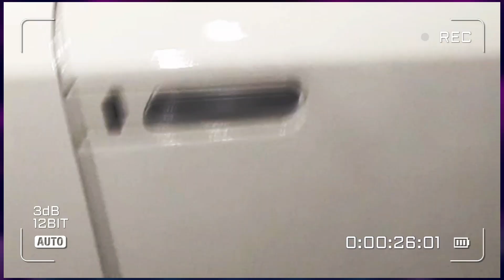La Razon cual el Tesla Roadster no llegara a produccion - Puerto Rico Racing Expo 2024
🔰La Razon cual el Tesla Roadster no llegará a producción - Puerto Rico Racing Expo 2024🏁